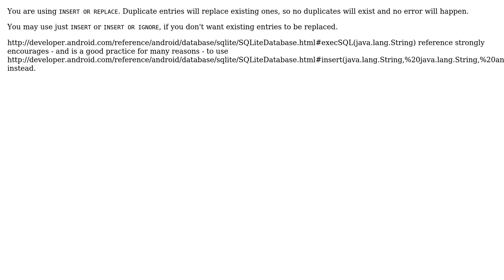What does a query on UNIQUE INDEX return when it encounters a duplicate?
With thanks & praise to God, and with thanks to the many people who have made this project possible! You are responsible for your own actions.